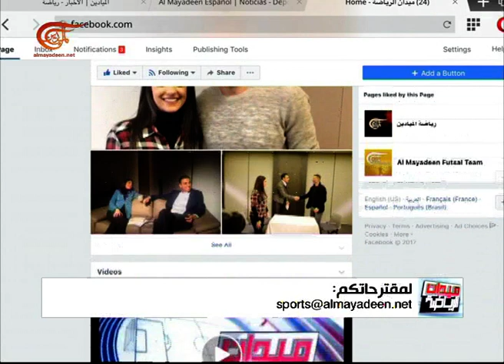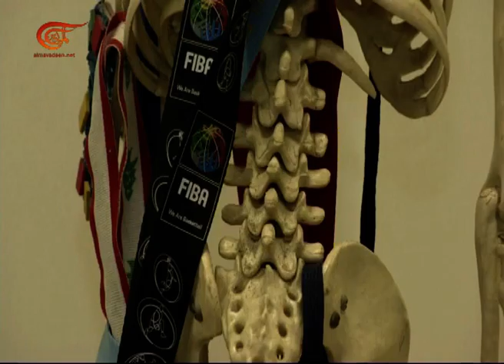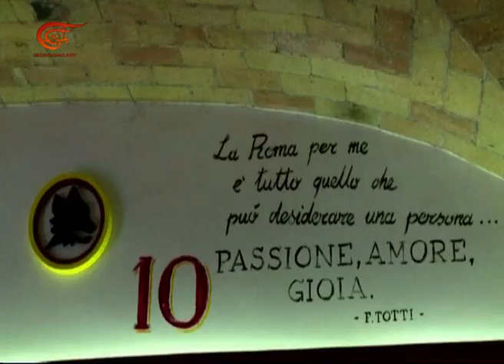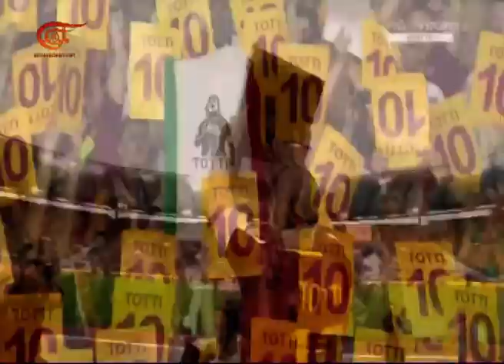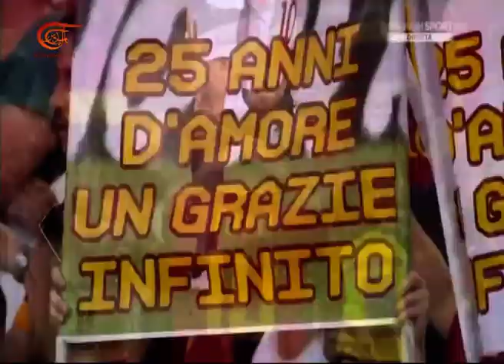ميدان الرياضة | 2017-05-29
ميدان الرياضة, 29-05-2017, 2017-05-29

برنامج رياضي تحليلي أسبوعي، تطرّق للقضايا الآنية العربية والدولية من زوايا مختلفة مع تعليقات كاريكاتورية ساخرة.

تقديم: جوزيف أبي شاهين وأماني مهنا
إعداد: القسم الرياضي
إنتاج: سليم عواضة